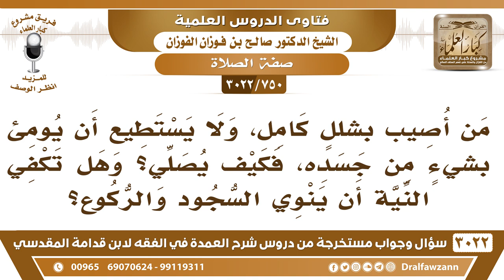[750 -3022] من أصيب بشلل كامل ولا يستطيع أن يومئ بشيءٍ من جسده فكيف يصلي؟ - الشيخ صالح الفوزان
-"[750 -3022] السؤال: من أصيب بشللٍ كامل، ولا يستطيع أن يومئ بشيءٍ من جسده، فكيف يصلي؟ وهل تكفي النية أن ينوي السجود والركوع؟
الجَوَابُ: هذا بعض العلماء يقول يسجد ويركع بقلبه، أو ببصره بعينيه أو طرفه، ولكن هذا ما عليه دليل، ما عليه دليل، الأحاديث وقفت عند إمائه برأسه، فإذا لم يستطع الإيماء برأسه فالحديث تدل على أنه ما عليه صلاة في هذه الحال، قد رجحه شيخ الإسلام ابن تيمية فيما أذكر، نعم.
للاشتراك في قناة الشيخ صالح الفوزان

للاستفسار والإقتراحات والدعم
رئيس الفريق
لمشروع كبار العلماء